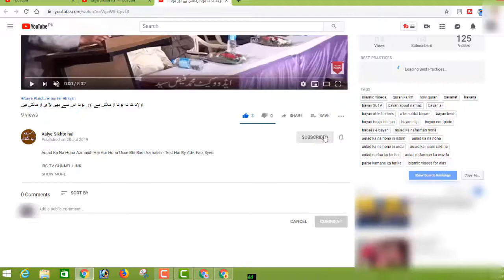Kisi Ko Qarz Diya Hoa Hai Aur Paisa Hone Ke Baad Bhi Nahi Lautata Toh Unke Piche Padhkar Qarz Lena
BORN: 12-Dec-1979.

OCCUPATION: Business.

STUDENTS WING
LADIES' WING
CHILDREN'S WING
WEEKLY LECTURES
GUEST LECTURES
DAWAH TOURS
REFERENCE BOOKS LIBRARY
MEDIA CELL
CAREER GUIDANCE
LITERATURE DISTRIBUTION
STUDY CENTRE
CHARITABLE HOSPITAL